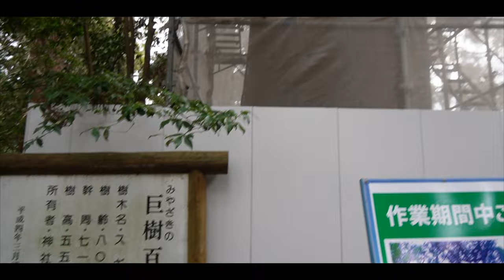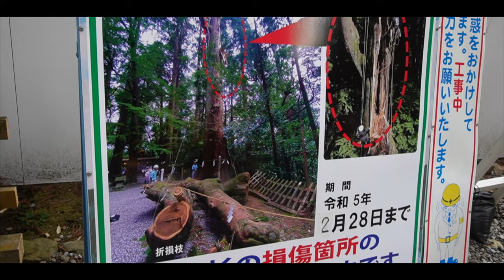【夫婦キャンプ】初心者キャンパーが不十分な装備で冬キャンプに臨んだ結果…〜熊本キャンプ②〜【冬キャンプ】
こんばんは！

私たちは、宮崎県在住の20代後半夫婦です。
夫婦ののんびりとしたキャンプ風景や、車中泊旅の様子をお届けしております😊

現在、日本一周バンライフを計画中で、
不定期でハイエースDIY動画を公開しております🚐

概要欄に、Instagramやラジオ・チャンネルのリンクも貼っておりますので、チェックお願いします😊↓

《キャンプ場》
🏕歌瀬キャンプ場
📍熊本県上益城郡山都町
⏰IN 12:00〜18:00  OUT 11:00

💰～オートサイト～（定員６名）オートAサイト（電源・流し台付き）　　　　　￥5,500オートBサイト（電源・流し台が２区画で共同）￥5,000オートCサイト（電源・流し台が４区画で共同￥4,500リバーサイト（電源・流し台付き）  　　　　   ￥5,500フリーオート　　　　　　　　　　　　　　　   ￥3,500テントサイト（全８区画・定員６名）　　　 　￥3,000焚き火サイト（全3区画）　　　　　　　￥4,500
バンガロー（全５棟・定員６名・ペット不可） ￥7,000

🚿6分100円
♨️近くに温泉あり

《私たちの使用しているシュラフ》
Bears Rock ベアーズロック -30度 寝袋 冬用 ワイド シュラフ 封筒型 FX-503W

動画を見られた方はぜひ

毎週土曜日19:00に更新しているので、
通知設定もお忘れなく🔔

夫婦の日常やキャンプ・ハイエースDIY・日本一周の計画などについてゆるく配信しています。

※アプリをダウンロードしなくても、URLからご視聴いただけます。PCでもご視聴可能です♪